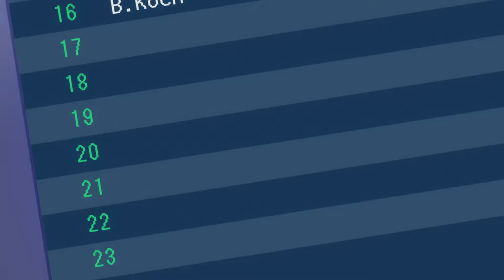[플라워링 하트 2기] 25화 좋아하는 마음의 슬픔 | 트럼프가 폭주했다?! 안돼, 트럼프!! 정신차려!!!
레이서로 변신한 수하와 피트크루로 변신한 아리,슈엘,민. 김경연 선수의 우승을 돕기 위해 경연 선수의 트라우마를 자극하려는 콜드맨을 저지하려는데, 트럼프의 어둠의 마법으로 인해 콜드맨의 행동은 과격해져만 가고 수하 역시 위기에 빠지게 되는데...

💖다음화가 궁금하다면?? 플라워링 하트 채널을 구독하면 신규 영상을 가장 먼저 만나볼 수 있어!!

🌟여러분들의 꿈은 무엇인가요? 그 꿈을 이루려면 어떤 준비를 해야할까요?? 플라워링 하트 꿈 상담소